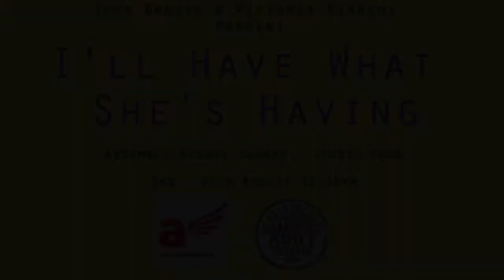I'll Have What She's Having Edinburgh Fringe 2018 Trailer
Our trailer for the Edinburgh Fringe has officially landed!
Have a watch, and share as far and wide as you can!

I'll Have What She's Having
at Assembly George Square Studio 4
12:15pm, 2nd - 27th August